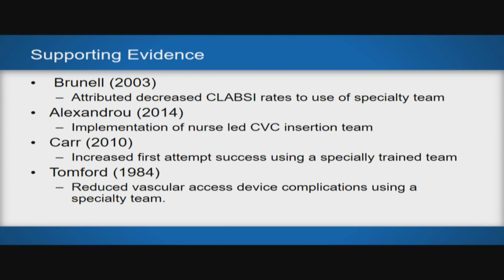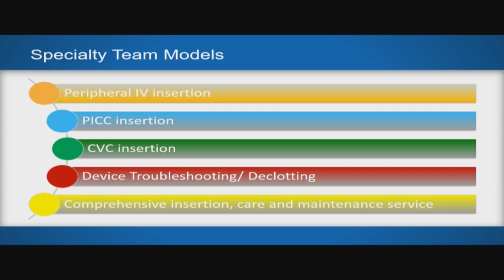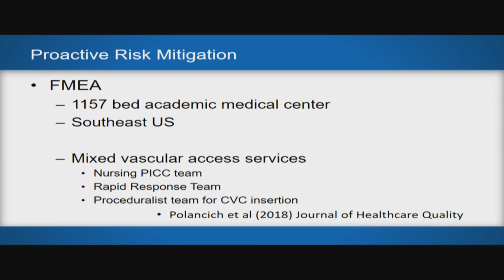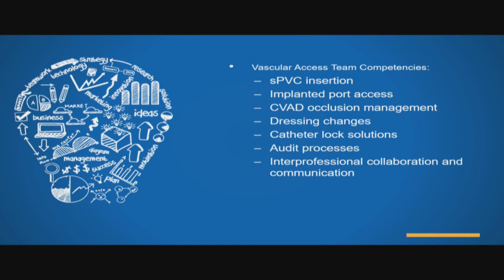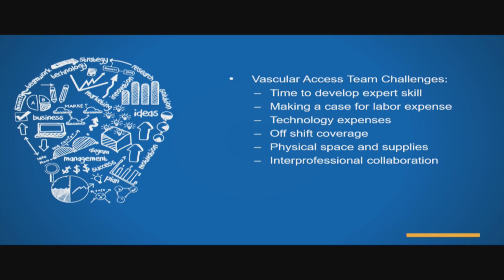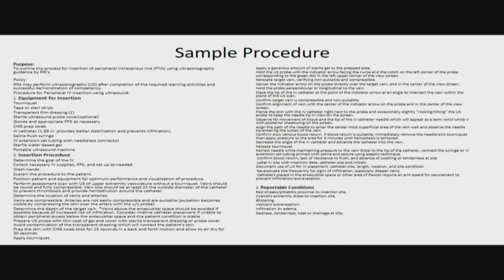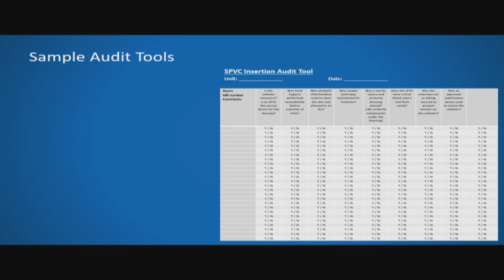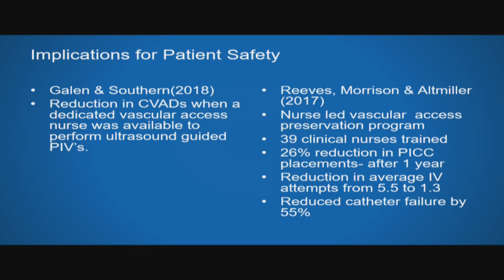C3SD Estructura y comptencias para los euipos de acceso vascular y responsabiiliades generales